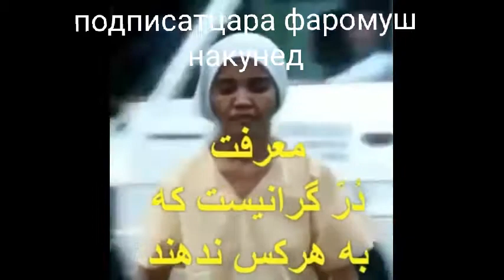Красивый песни и красивый исторический